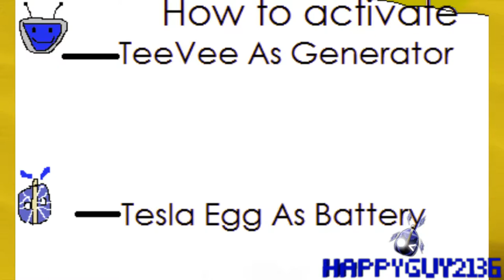{HDSodaCollab2019 - 1st place} & [1st - place BubbleGuestHD100Collab] Soda Vending Machine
I'm Finally upload "Double Contest Video!"
I think i'm will die soon :D!!1!!
Cuz' i upload it at 1 AM!!!.